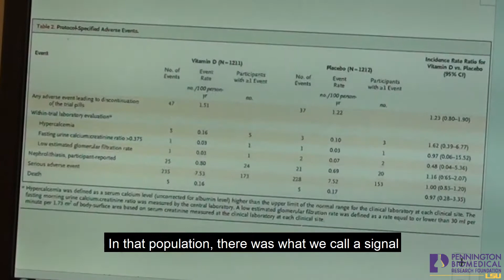D2d Study Results with Dr. Daniel Hsia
D2d Study Results: A new study at Pennington Biomedical Research Center has discovered there is no connection between increased intake of vitamin D with lowering the risk of Type 2 Diabetes.

Dr. Daniel Hsia, a key researcher in this study had over 2500 participants from all over the country enter the study where half received extra vitamin D doses while the other half took placebos and both groups developed Type 2 Diabetes at the same rate.

Dr. Hsia hopes to continue this type of research as a subset of participants in the study did experience a decrease in risk due to them starting the study with lower than average levels of vitamin D.